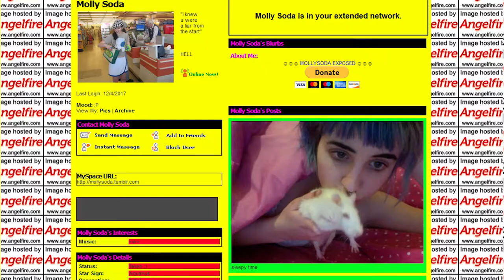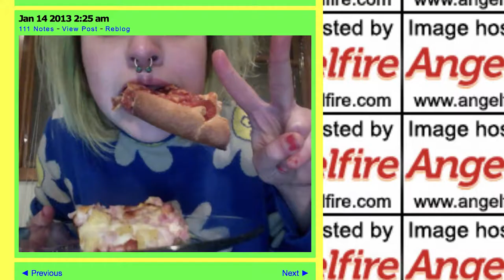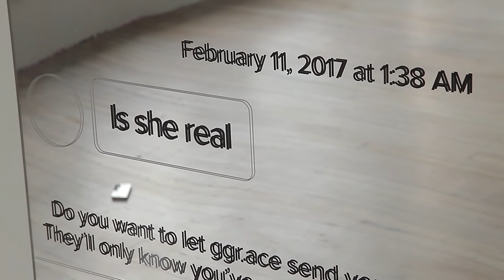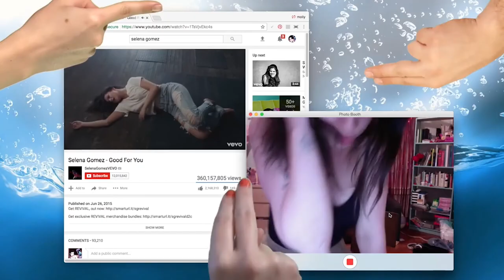Molly Soda, Digital Artist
Best known for her book “Pics or It Didn’t Happen: Images Banned From Instagram” which looks at Instagram and corporate social media image censorship, digital performance artist Molly Soda explores the boundaries of reality, performance and physical space. In this episode, she talks about the blurring of the line between what we present to the public and what we experience off-screen in our personal lives. She began creating artwork in the webcam days of MySpace and Tumblr, and today, her sometimes polarizing multimedia work has expanded beyond the Internet, gaining international attention and a place in both print and gallery expositions.

A production of the Interactive Engagement Group
Additional funding provided by the Corporation for Public Broadcasting

Executive Producer: Dan Greenberg
Supervising Producer: Kait Hoehne
Consulting Producer: Erin McIntyre
Producers: Gerry Johnson, Joe Skinner
Editor: Steve Thompson
Videographers: Charlotte Hornsby, Melissa Major, Chie Miyajima, Andrew Robertson, Jackson Segars, Steve Thompson
Audio: Jonathan Berman, Nick Chirumbolo
Graphics & Artwork: Kyle Sweet
Production Assistants: Alessandra Caruso, Molly Miller, Hannah Harris

American Masters Series Executive Producer: Michael Kantor
American Masters Series Supervising Producer Junko Tsunashima
American Masters Series Producer Julie Sacks

Join us in celebrating the powerful, creative and innovative women in our lives. Inspiring Woman is a year-long online campaign based on themes central to the lives of Dr. Maya Angelou and Lorraine Hansberry: artistic expression, academic success, active community engagement and acceptance of difference.